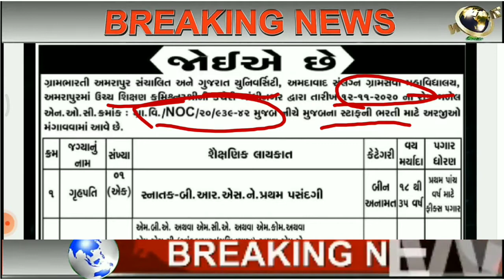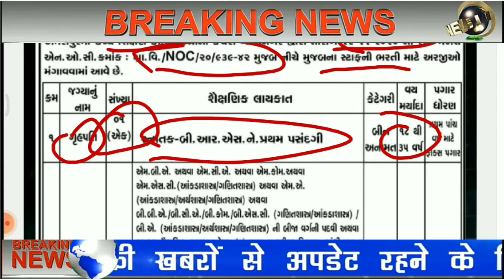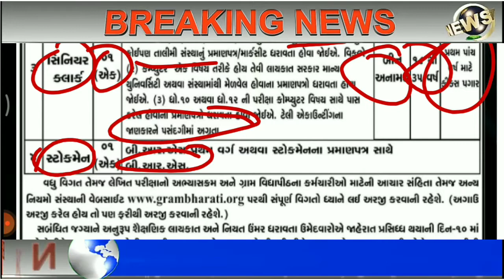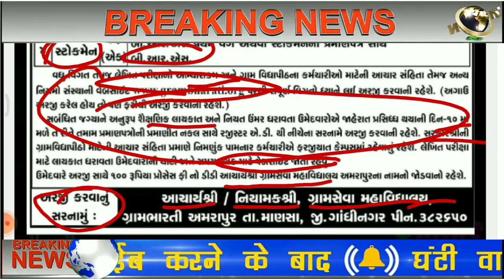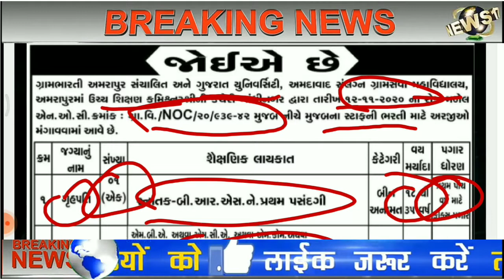latest government jobs in gujarat - 12 pass bharti | કાયમી સરકારી bharti gujarat in 2021